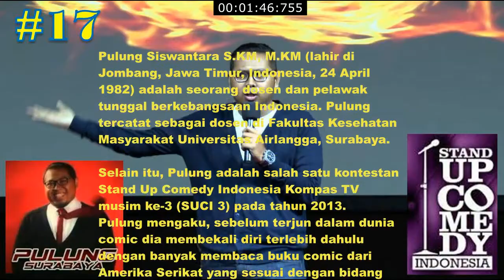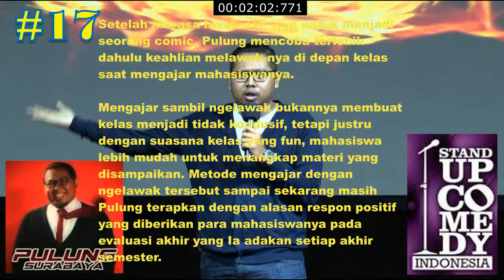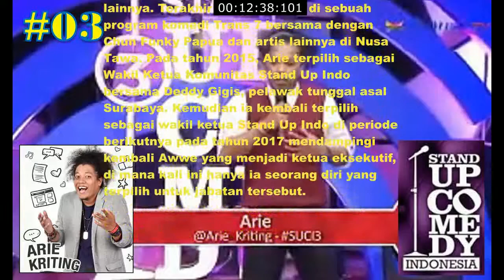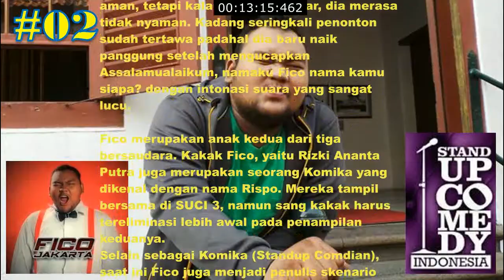Stand Up Comedy Indonesia - Mengenal ke 18 Finalis SUCI Season 3 (Babe, Fico, Arie, Muslim, Uus)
Stand Up Comedy Indonesia (SUCI) adalah ajang kompetisi lawakan tunggal atau stand up comedy yang diikuti oleh pelawak tunggal berbakat melalui hasil seleksi dari seluruh wilayah di Indonesia yang diselenggarakan oleh Kompas TV. Acara ini berbeda dengan Stand Up Comedy Show yang ditayangkan oleh Metro TV yang berformat entertainment show. Dengan tagline "Let's Make Laugh!", acara kompetisi ini merupakan kompetisi stand up comedy pertama di Indonesia yang disiarkan oleh stasiun televisi. Oleh karena itu, acara ini juga dianggap sebagai tolak ukur pencapaian karier tertinggi bagi mayoritas pelawak tunggal khususnya pelawak tunggal di seluruh Indonesia apabila bisa tampil sebagai kontestan/ finalis di acara kompetisi ini dan sebagai acuan bagi acara pada stasiun TV lain dengan format serupa.
Di musim ketiga ini, Pandji Pragiwaksono sebagai pembawa acara didampingi oleh Ge Pamungkas, juara SUCI 2. Raditya Dika dan Indro Warkop konsisten menjadi juri utama kompetisi, di samping setiap minggunya akan ada juri tamu berbeda dari kalangan selebriti yang bertindak sebagai juri ketiga. Kali ini, 18 orang komika dari audisi di 4 kota besar yakni Surabaya, Yogyakarta, Bandung, dan Jakarta berhak tampil di babak Show. Pada musim ini, komika yang close mic bisa lebih dari 1 komika. Dan banyak sekali komika yang memiliki sisi unik, diantaranya Fico dan Rizki yang merupakan saudara kandung, Mang Obed yang seorang debt collector, serta Briptu Ferry yang seorang polisi. Lalu untuk pertama kalinya ada komika yang berasal dari luar negeri, yaitu Alison yang berkebangsaan Inggris dan lolos audisi di Bandung.
Fico, komika asal Jakarta yang terkenal dengan gaya absurdnya dan terkesan "bodoh" berhasil melaju hingga Grand Final. Ia berhadapan dengan komika dari Medan, Babe yang terkenal dengan act out nya yang unik. Namun akhirnya Babe lah yang berhasil meraih juara SUCI 3 karena mampu unggul dua putaran dari Fico.
1. Babe Cabiita
2. Fico Fachriza
3. Arie Kriting
4. Alphi Sugoi
5. Bene Dion
6. Tretan Muslim
7. Gian Luigi
8. Reno Fenady
9. Ferry Ardilesmana
10. Alison Victoria
11. Chansay
12. Dimzy
13. Liongky Nugraha
14. Iyam Renzia
15. Ananta Rispo
16. Mang Obed
17. Pulung Siswantara
18. Uus